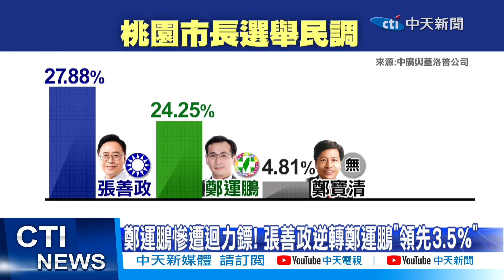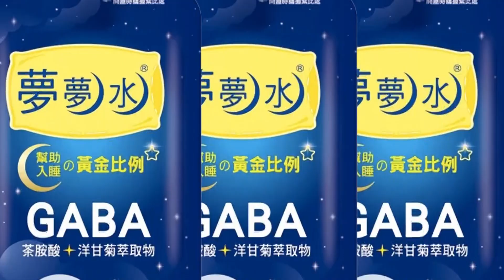【每日必看】選情加溫!"韓流"吹北台灣 網友轟英"只關心選舉"｜選舉戰略高地 20221028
韓國瑜輔選列車開到新北和桃園，所到之處加油聲不斷，似乎也為藍營的選情加溫，一份最新民調顯示，張善政支持度超車領先，而新北綠營選情告急，總統蔡英文11度替林佳龍輔選，但網友砲轟，天天疫情死亡數都還在2位數，我們的蔡總統，卻只關心選舉!